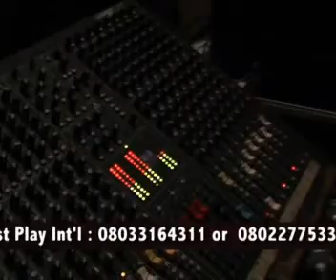ROMEO & JULIET 7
live in akure